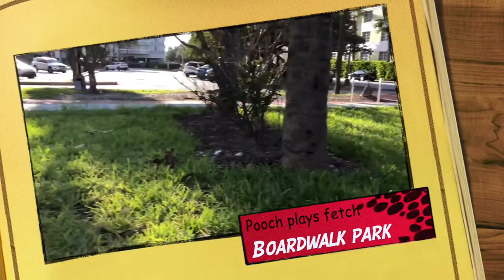Pooch - Chapter 3 Boardwalk Park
Pooch the Boston Terrier has this new GoPro he loves using to film his adventures in South Beach.  Where do you think Pooch should go next? Please keep your requests in South Beach lol.